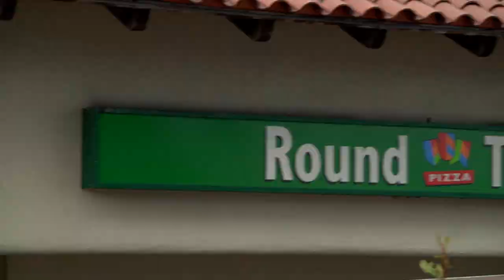GONZ REMIX : EDDIE VAN HALEN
From the mind of Mark Gonzales; Eddie Cernicky’s ‘Welcome to Krooked’ part remixed.